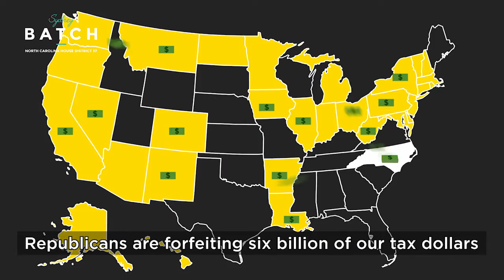Sydney Batch video